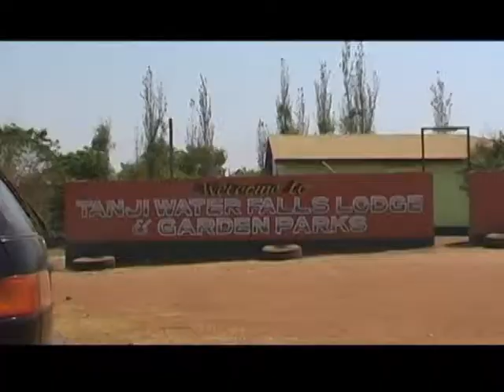Muzo, Kay Figo & Pilato 31st 1st Sept, 2013 Produced & Edited @Waveline 0964009744